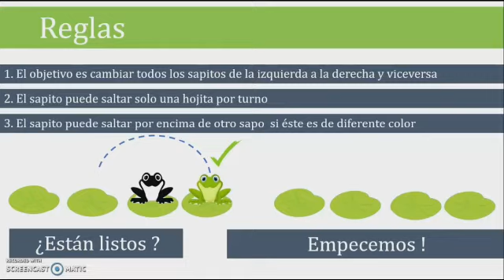Emprendimiento Matemático - CiEx Solutions